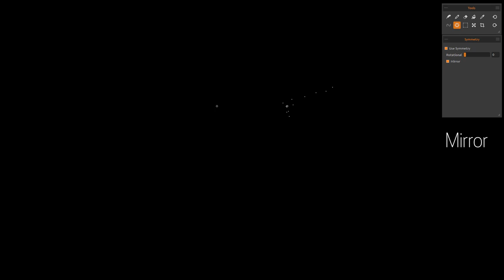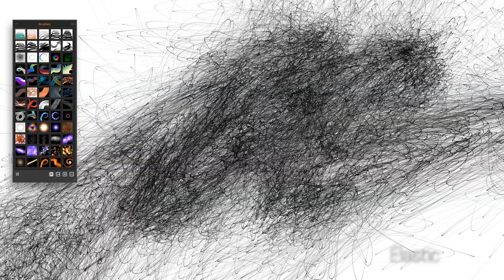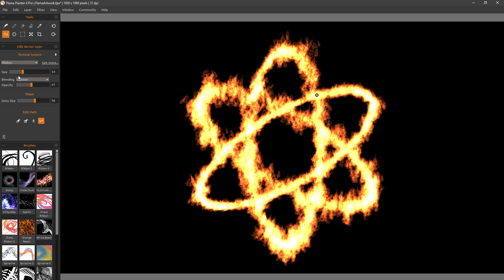Meet Flame Painter 4 - a new generation of digital art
Flame Painter 4 is a game-changing software which allows you to paint and enhance your designs and photographs with captivating life-like organic brushes.
For all professional graphic designers, CG artists, photographers or anyone thinking of dipping their toes into the world of digital art for the first time, this update is loaded with innovative creative features:
✓ Flame, Ribbon, Follow - refined particle systems included in the package
✓ Liner, Elastic, Fuzzy - new particle systems available for purchase
✓ New particle brushes with unlimited customization
✓ Photoshop plugin
✓ Editable vector layers
✓ Symmetry tool
✓ SVG import & export
✓ Advanced color palettes & gradients

Video created by Jason Maranto